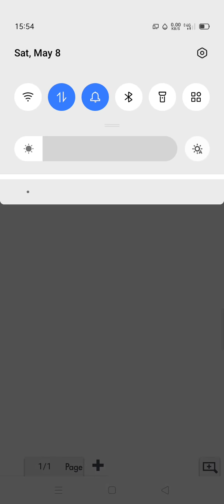May 8, 2021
gunsutr yad kre trick se